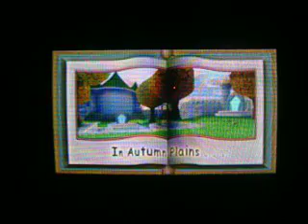Spyro 2 - Riptos Rage (PS1) Part 6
Part 6 of the 2nd Spyro cringethrough